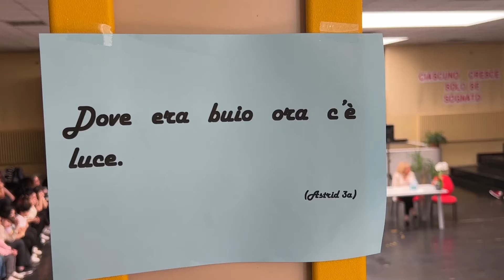Daniel Zaccaro racconta la sua storia a Busto Arsizio: “Ero un bullo perché non conoscevo le parole”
Giornata della legalità speciale per gli studenti delle scuole medie Crespi e De Amicis di Busto Arsizio con l’autore di “Ero un bullo”